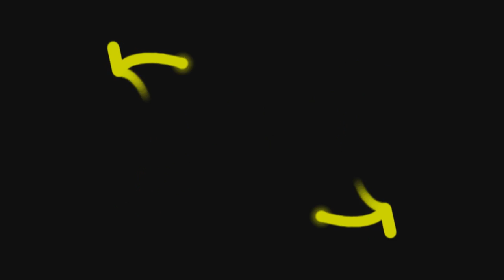Chrono Diver -PENDULUMs- (USAO remix) [Tempus] Mirror Collage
Have any requests? Feel free to PM me or comment.